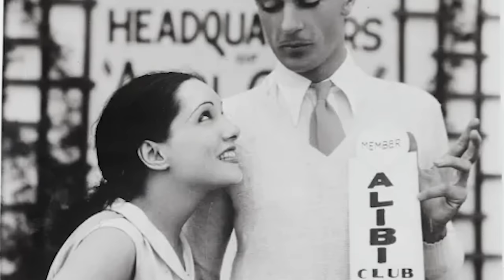The Tragic Story Of America's Cowboy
Gary Cooper was Hollywood's beloved "good guy"—but few know his darker history. Behind his seductive stare, this cowboy struggled to rein in his playboy ways, always falling prey to his forbidden desires. Buckle up: Cooper's story is fraught with danger, heartbreak, and, in the end, unbelievable pain.